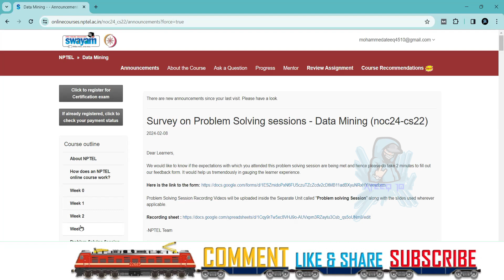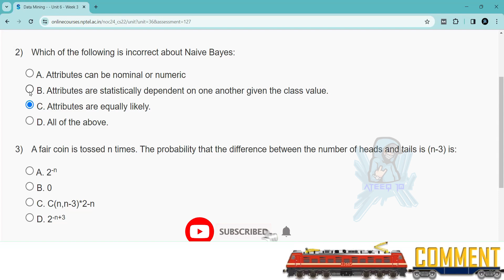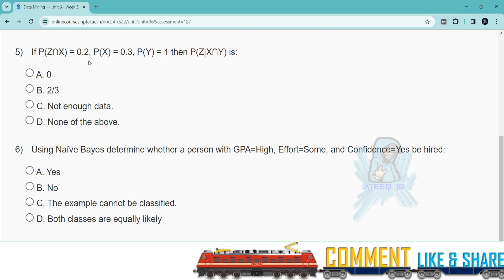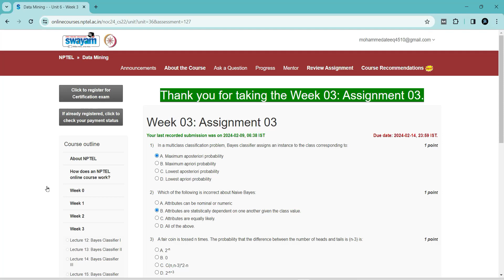NPTEL Data Mining Week 3 Assignment Answers | Jan-Apr 2024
Data Mining

In this video, we're going to unlock the answers to the Data Mining questions from the NPTEL 2024 Jan-Apr assignment.

If you're looking to unlock the answers to the Data Mining questions from the NPTEL 2024 Jan-Apr assignment, then watch this video! By the end of this video, you'll know all the answers to the questions you were struggling with.

32 weeks course nptel assignment answers
8 weeks course nptel assignment answers
4 weeks course nptel assignment answers
week 3 assignment answers of Data Mining
assignment answers of Data Mining
Data Mining answers 2024
2024 nptel assignment answers
2024 nptel assignment answers week 3
week 3
week